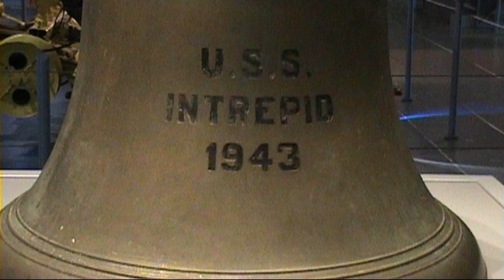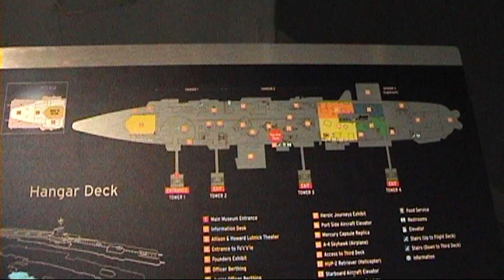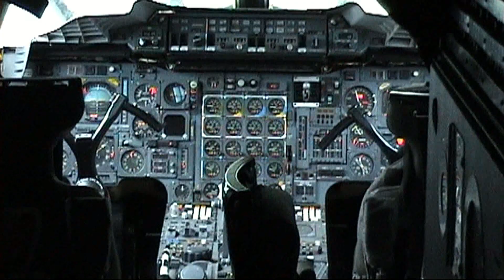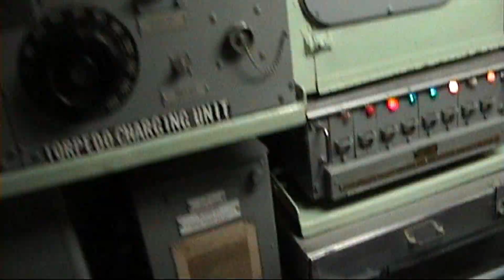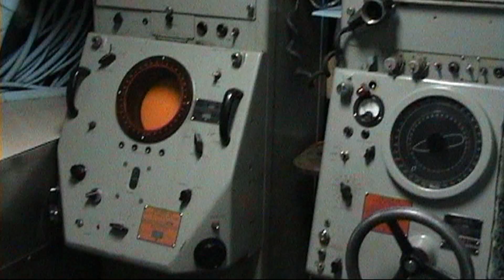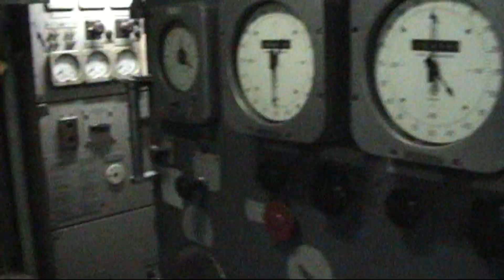Intrepid Sea, Air and Space Museum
The 2010 visit of the Kalf Air Video team to the Sea, Air and Space Museum in New York.
On board the USS Intrepid, USS Growler and the former British Airways Concorde.
You see the displays on the Hangar Deck, Flight Deck, inside the Concorde and inside USS Growler.
Some unique aircraft are on display on the Intrepid. The Lockheed A-12 single seat reccon bird, Grumman F-11F Tiger in Blue Angels colours, several MiG’s and the Supermarine Scimitar.
And the Gemini 3 capsule of the NASA space programme